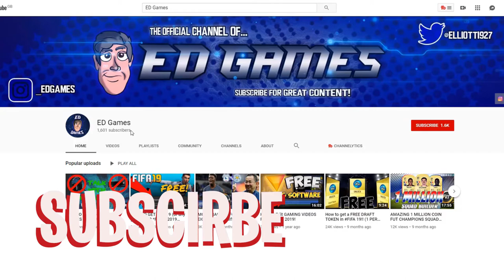BRAZILIAN BEAST RED INFORM PULL! - FIFA21 Road To Glory #10